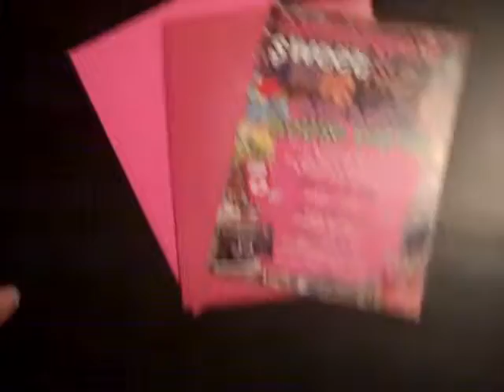Hip Hop Invitations Birthday Sweet sixteen 80's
These hip hop invitations can be changed into a male version.
They can be for a 80's party, hip hop whatever you want!